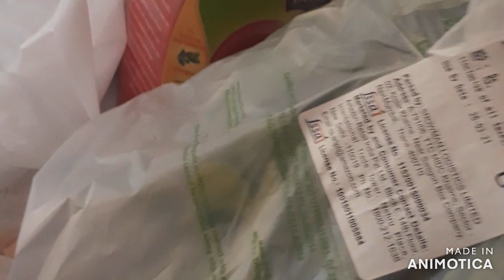MARKET JAISA SAMBHAR IDLI GHAR PAR.......ARE WAH | VLOG 11 | NEETA SIKKA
Mere dincharya, restaurant style idli sambhar recipe.